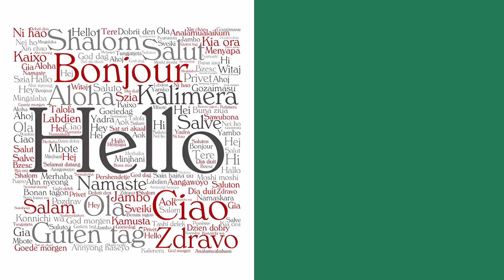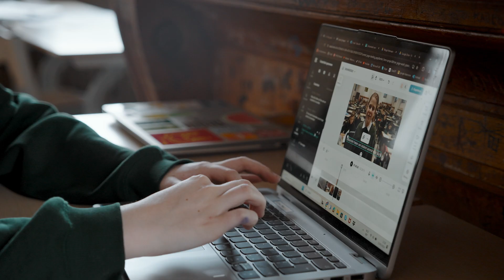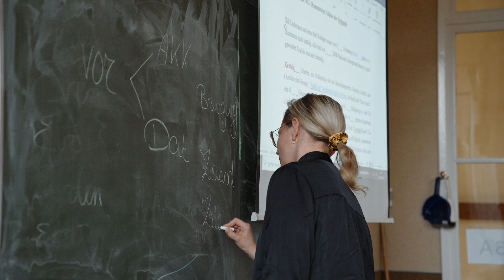Derde graad pool Moderne talen